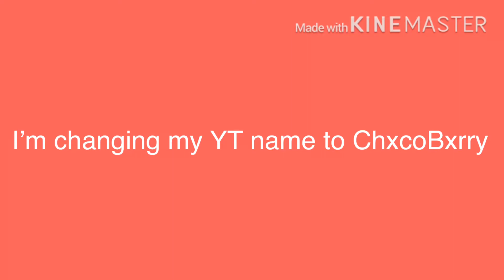I’m changing my channel name ;p